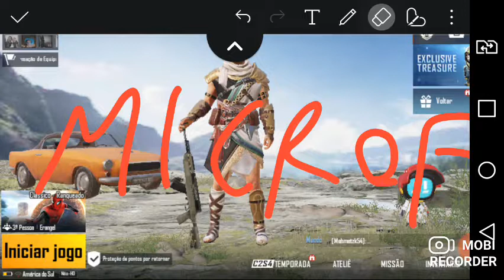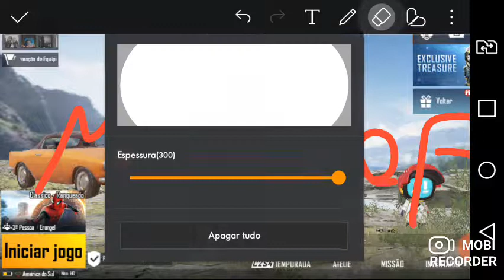jogando pub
Mobi Recorder